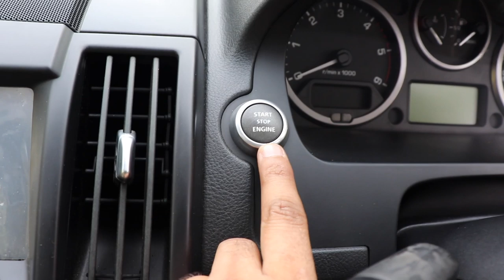Land Rover - Freelander 2 For Sale | Preowned Luxury SUV Car | mSharif Vlogs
Vlog 103
25 July 2019

About This Video:
Dosto is video me maine apko second car dikhayi he jo ki is dealer ke pass bahut hi achhi condition me he... agar video pasand aye to LIKE karde or dost aap mere channel per naye ho SUBSCRIBE karke hi jana. Thanks Dost.

MAHADEV MOTORS:

Address:
Shop no g-2 Aditya commercial,, Near Preet Vihar metro, C Block, Preet Vihar, Delhi 110092

CALL TIME 10:00 AM TO 7 PM .

Gadget which I am using for vlog shoot & Editing:

Main Camera
Primary Lens
Action Camera(GoPro - Hero 5)
Wireless Vlog Mic
Wire Mic(Boya)